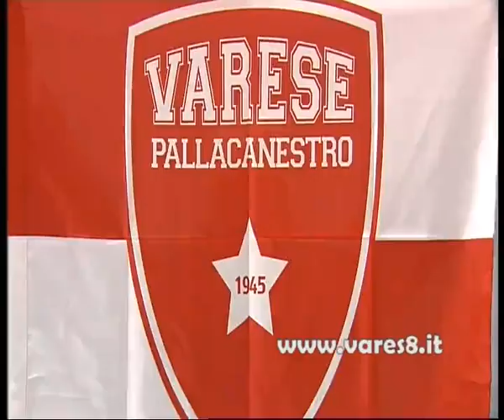Inaugurazione palestra comunale Laveno M 2013